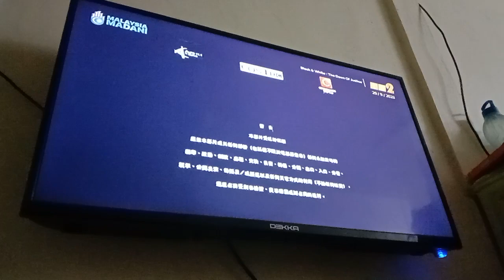Black & White: The Dawn Of Justice TV2 Outro